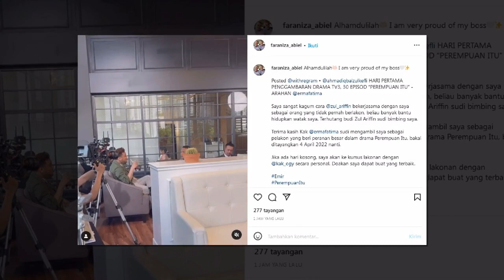Baru bermula hari pertama penggambaran, Iqbal Zulkefli luah sikap Zul Ariffin terhadapnya